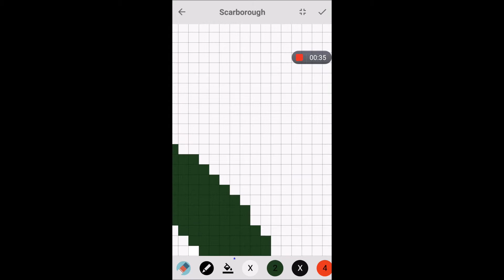Pixel Coloring Scarborough